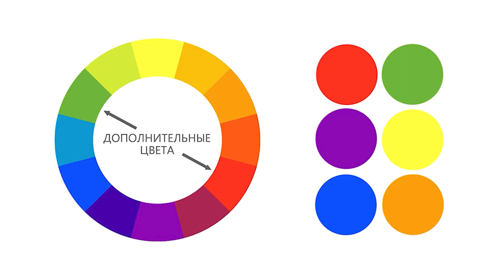Видеолаборатория "Татарские орнаментальные мотивы". Выполнение композиции в технике аппликация